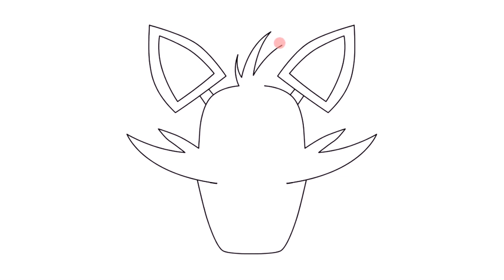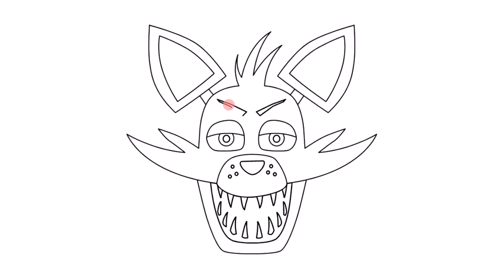How to draw Five nights at Freddy's characters step by step easy Foxy FNAF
How to draw Five nights at Freddy's characters step by step easy Foxy - Как нарисовать Фокси Лису из 5 ночей с Фредди - Como desenhar Foxy FNAF - Wie Foxy FNAF ziehen -  Cómo dibujar Foxy FNAF